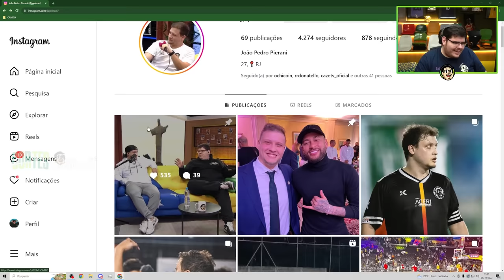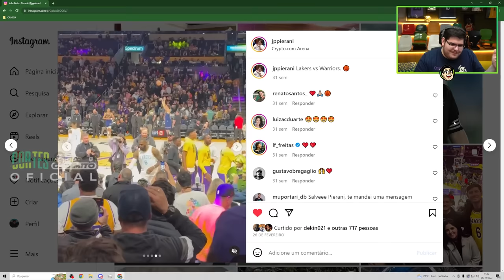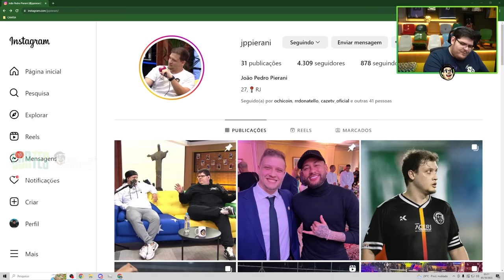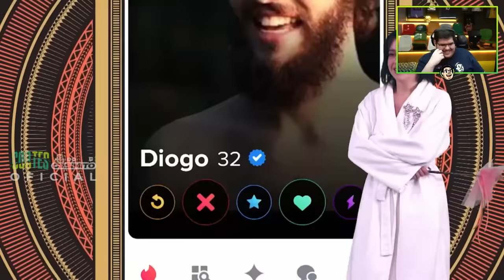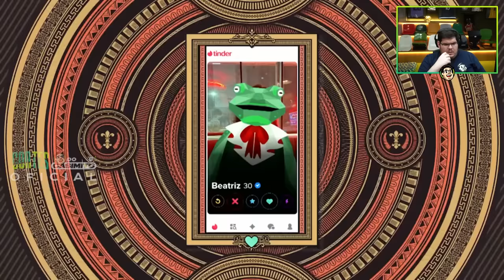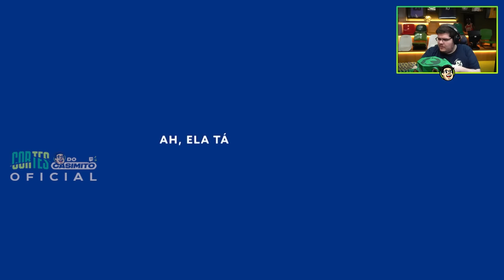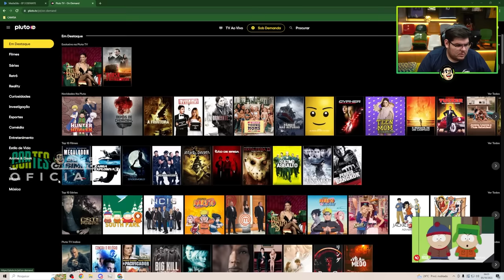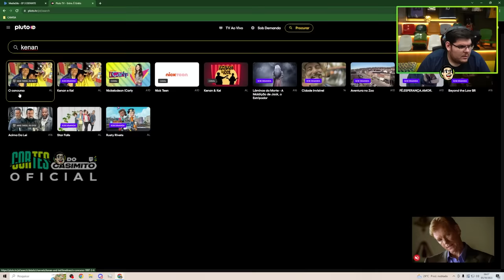CASIMIRO REAGE: BEIJA SAPO COM DIOGO DEFANTE - MTV | Cortes do Casimito